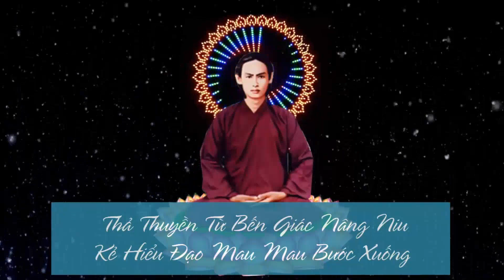Niệm Phật tiêu trừ bịnh tật, lâm chung vãng sinh về miền Cực Lạc của A DI ĐÀ phật - Bé Bảy diễn Ngâm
Cám ơn quý phật tử đã xem video này!